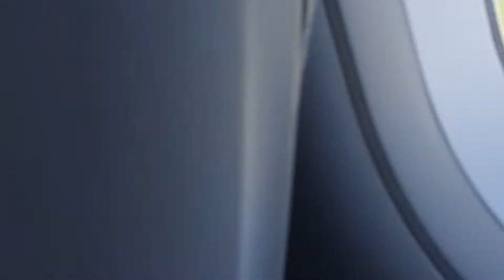Manila To Negros travel Vlog|Vacation 2022|Maria Vlogs